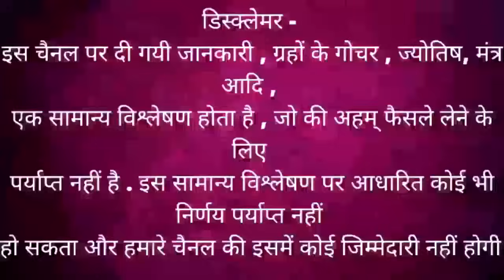सिंह राशि | 19 August – 25 August saptahik rashifal | Singh rashi by astroguru Nikhil | Leo 2024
सिंह राशि | 19 August – 25 August saptahik rashifal | Singh rashi saptahik rashifal astroguru Nikhil | Leo 2024 August 2024 rashifal

Topics covered
- Singh rashi 19 August 2024 rashifal
- Singh rashi 20 August 2024 rashifal
- Singh rashi 21 August 2024 rashifal
- Singh rashi 22 August 2024 rashifal
- Singh rashi 23 August 2024 rashifal
- Singh rashi 24 August 2024 rashifal
- Singh rasih 25 August 2024 rashifal

career rashifal
 business rashifal
 money/ wealth rashifal
 love rashifal
 study rashifal
 medical  astrology
 health rashifal